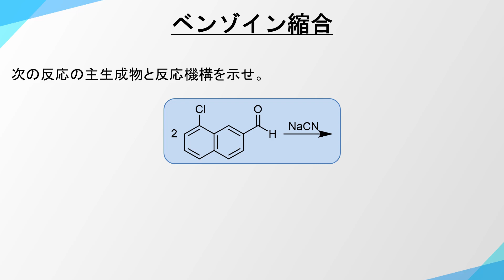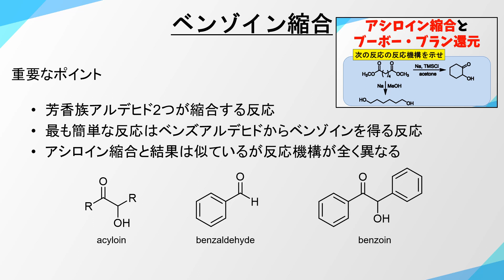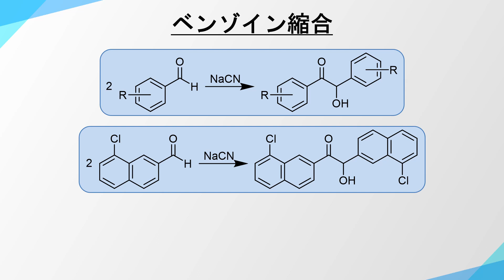ベンゾイン縮合の反応機構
有機化学の反応機構を中心に解説していきます。
今回はベンゾイン縮合(Benzoin Condensation)について反応機構を中心に解説しています。

ベンゾイン/カルバニオン/カルボアニオン/シアン化物イオン/ベンズアルデヒド/アシロイン